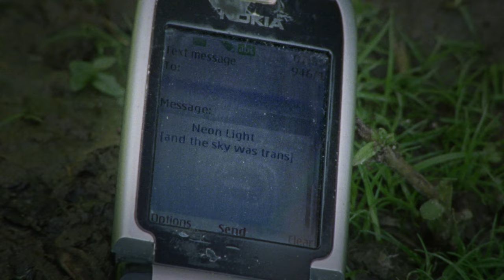Linda Fredriksson – Neon Light [and the sky was trans]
Music video Neon Light [and the sky was trans]

Scriptwriter & Director: August Joensalo
DOP: Aki Virtanen
Editor: Vilja Harjamäki
Gaffer: Hermanni Ovaska
B camera: August Joensalo
1. AC: Heikki Timonen
Grip: Mikko Virtanen
Electrician: Pekka Köykkä
Catering: Emilia Joensalo

Cast: Linda Fredriksson, Orlan Ohtonen, Devina Boughton, Frank Stankiewicz & Vilho Louhivuori

Shot on 16mm and 8mm film.

Color correction: Juhani Vuorisalo / Grade One
Camera & light gear: Kinos Rentals
Films and scanning: Mutascan
Thank you: Perttu Inkilä
Producers: August Joensalo, Aki Virtanen, Linda Fredriksson

MUSIC

Composition: Linda Fredriksson
Music production: Linda Fredriksson & Minna Koivisto
Mixing: Joonas Saikkonen & Minna Koivisto
Recording: Joonas Saikkonen, Linda Fredriksson and Minna Koivisto
Mastering: Jarno Alho
Saxophone, synth: Linda Fredriksson
Modular synth: Minna Koivisto
Double bass: Mikael Saastamoinen
Moog: Tuomo Prättälä
Drums: Olavi Louhivuori

Neon Light [and the sky was trans] available on the album "Juniper" (We Jazz Records, 2021)